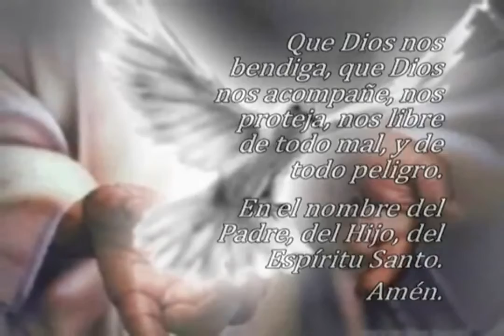Oración El Ángelus, viernes 19 de agosto 2022